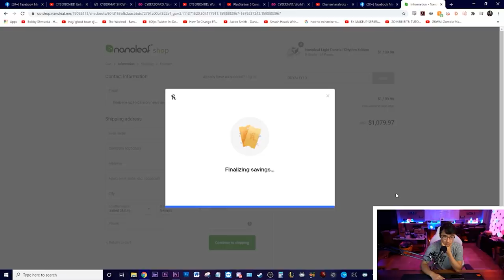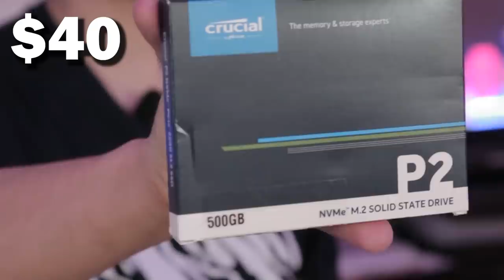He thought he was getting something else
To those of you that have been supporting my YouTube channel for a long time, then you know how much Alejandro means to me and you remember this isn't the first time you have seen him on this channel. I love this kid to death and I always want nothing but the success for him that he has decided to earn. He's a hard working and I think people like him deserve extra help once in a while.

1. This is international.
3. That's pretty much it. I will randomly pick an account through twitter first week of October. I have a verification method that I will be using to make sure you aren't spamming fake accounts so don't waste your time.
4. I will announce the winner on one of my livestreams.